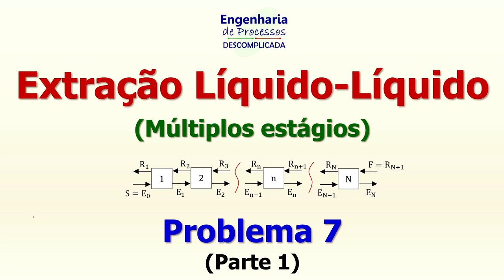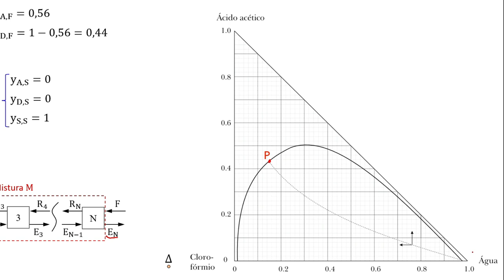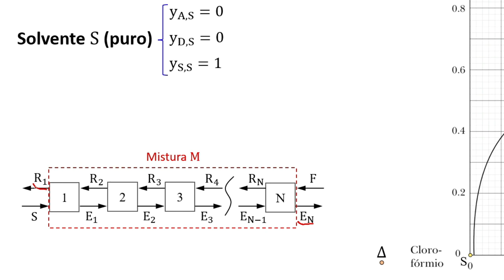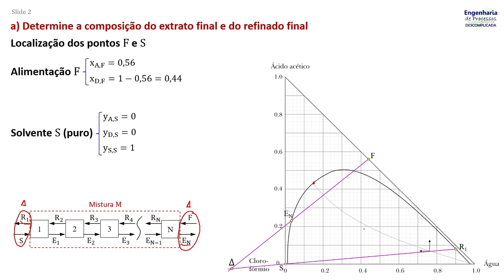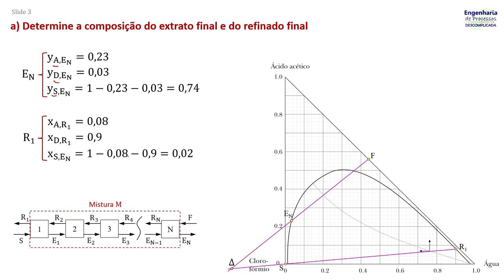Extração Líquido-Líquido: Problema 7 (parte 1)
O diagrama a seguir representa os dados de equilíbrio do sistema ácido acético/água/clorofórmio, numa dada condição de T e p constantes. O ponto delta, especificado na figura, foi obtido a partir do contato de uma corrente de clorofórmio puro com uma mistura aquosa com 56% em massa de ácido acético. Sabendo que o processo é em contracorrente, determine:
a) A composição do extrato final e do refinado final.
b) A composição do extrato e do refinado em equilíbrio no 2º estágio.

Nesse vídeo resolvo o item A do problema.

00:00 - Leitura do problema
00:33 - Interpretação do problema
03:29 - Pontos F e S no diagrama
04:34 - Extrato (EN) no diagrama
05:07 - Refinado (R1) no diagrama
06:00 - Leitura das composições EN e R1